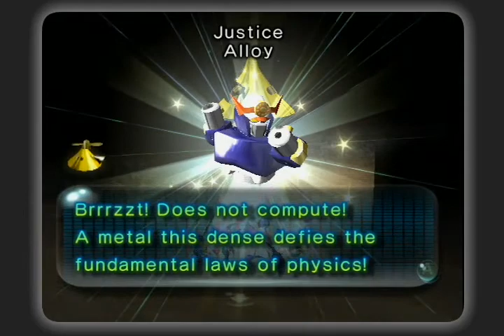[K] Pikmin 2 (100% No Pikmin Lost) - 26 - Bigger Snagrets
I am not bird food.

Everything you see and hear in this video besides my voice and logo is copyright Nintendo. Buy their things.

I update it whenever a new video is uploaded and with any info about the channel.